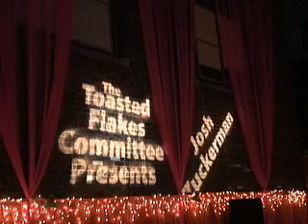Be Real Video Blog 09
Go behind the scenes with Josh Zuckerman and band as they perform in New Haven Connecticut for a charitable event for Toasted Flakes.